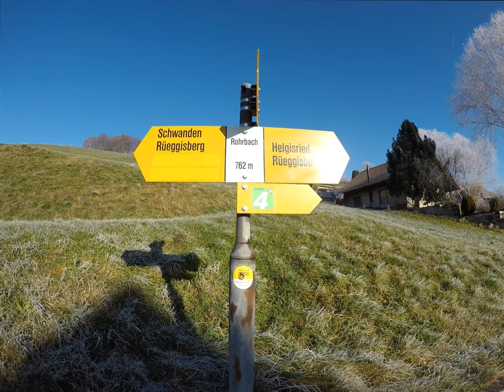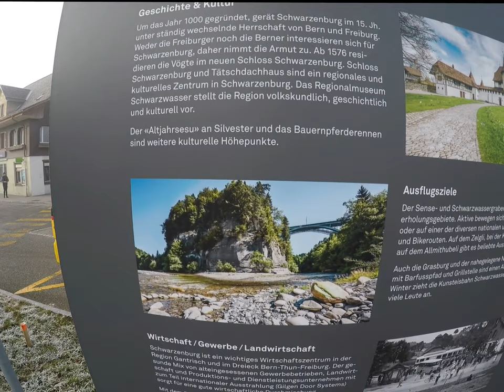Winterzauber im Naturpark Gantrisch von Rüschegg-Heubach nach Schwarzenburg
Heute beginnt meine Wanderung bei strahlend schönem aber kaltem Winterwetter in Rüschegg-Heubach. Kurz nach dem Beginn meiner Wanderung überquere ich schon den Schwarzwasserbach. Schon bald muss ich den ersten Aufstieg bezwingen, um gleich danach wieder abzusteigen. Dann geht es lange dem Schwarzwasserbach entlang. Nach einem langen sehr steilen Aufstieg, erreiche  ich die Klosterruine Rüeggisberg.
Das Kloster Rüeggisberg ist ein ehemaliges Cluniazenserpriorat in der Gemeinde Rüeggisberg, Kanton Bern, Schweiz.
Nach einer Stiftung Lütolds von Rümligen (1015–1048) errichteten die Mönche Cono und der heilige Ulrich von Zell um 1072 die ersten Zellen. Vor 1075 stimmte Rudolf von Rheinfelden, Herzog von Schwaben, der Gründung des Klosters zu.[1] Bald nach 1100 begann man mit dem um 1175 abgeschlossenen Bau der romanischen Kirche, von der noch das nördliche Querhaus und Teile der Vierung erhalten sind.
Das Priorat gehörte im Mittelalter zu den bedeutendsten Klosterbauten der Schweiz und war eine wichtige Station auf dem Jakobsweg. Im Spätmittelalter verfiel es jedoch und wurde 1484 dem neu errichteten Chorherrenstift des Berner Münsters einverleibt. Endgültig geschlossen wurde die Klosterkirche 1541 nach der Einführung der Reformation. Das Kloster diente daraufhin als Steinbruch und teilweise als Scheune.
Von 1938 bis 1947 wurden bei einer archäologischen Grabung die alten Fundamente wieder freigelegt. Darüber informiert heute ein kleines Museum neben dem Pfarrhaus.

Kurz nachdem ich das Kloster Rüeggisberg verlassen habe, erreiche ich den Dorfkern von Rüeggisberg mit der schönen Kirche St. Martin.

Wahrzeichen von Rüeggisberg sind die Klosterruinen (12. Jahrhundert) des ehemaligen Cluniazenserpriorates auf einem Geländevorsprung am südwestlichen Ortseingang. Im Dorf steht die Sankt-Martins-Kirche, die im Kern auf eine Stiftung der Königin Bertha von Burgund im 9. Jahrhundert zurückgeht. Im Lauf der Zeit wurde die Kirche mehrfach umgestaltet und restauriert.

Beim weiteren Aufstieg sehe ich ins Bernerland  hinaus, Richtung Alpenkette, unten mit einem sehr sehr schönen Nebelmeer. Am höchsten Punkt angelangt, sehe ich auch die Jurakette.
Nach einem langen heftigen Abstieg komme ich wieder beim Schwarzwasser am tiefsten Punkt meiner Wanderung an . Nach einem weiteren Aufstieg komme ich in den Nebel rein, das macht mir aber nichts aus, denn schon bald erreiche ich mein Ziel Schwarzenburg.